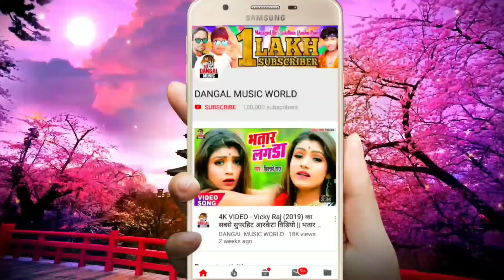आ गया चंदन चंचल के अवाज में 2020 का सुपरहिट होली सांग - कलर डाली हलर हलर दीदी के देवर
►Album :- Color Dali halar halar Didi Ke Devar
►Song :- Kalar Dali halar halar Didi Ke Devar
►Singer :- Arun Ujala
►Lyrics :- Santosh Premi

chandan_chanchal_holi_song. dangalmusicworld.